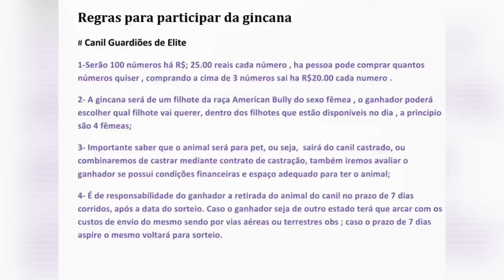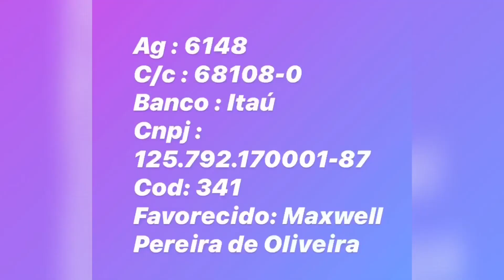COMO TER SEU FILHOTE COM APENAS R$: 25.00 REAIS CONFIRA